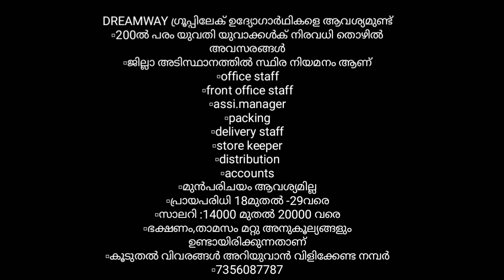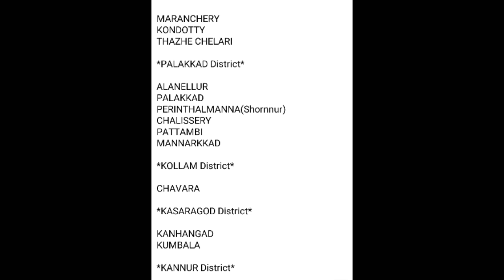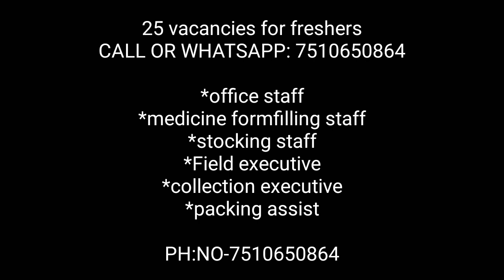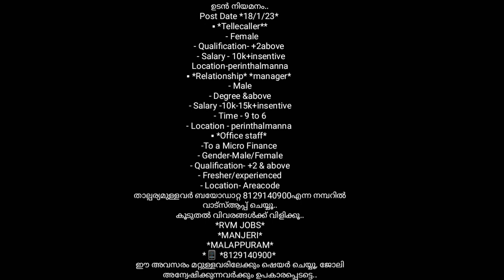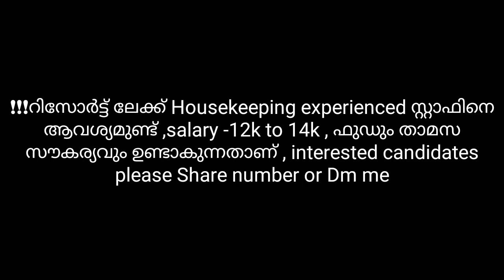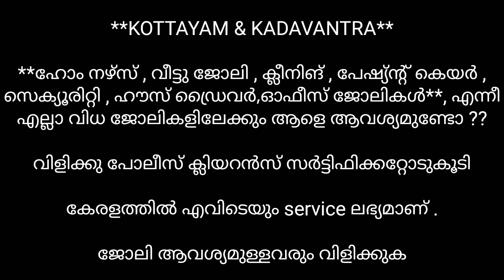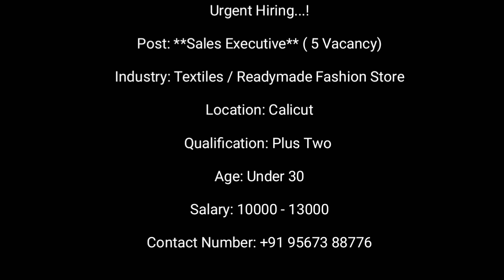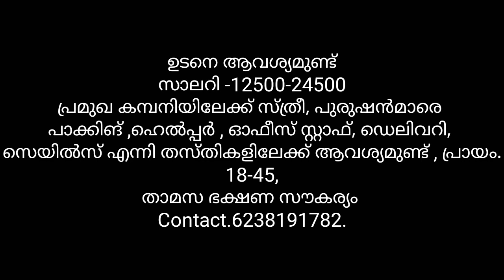kerala job vacancy|kerala jobs|private jobs 2023